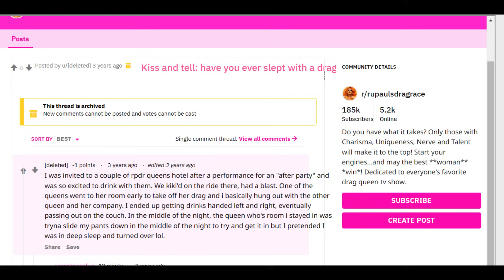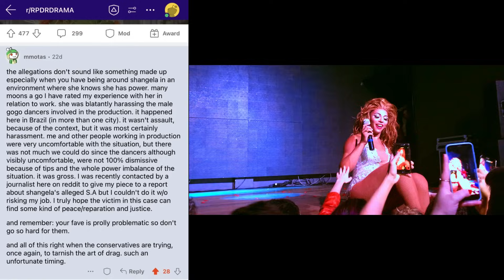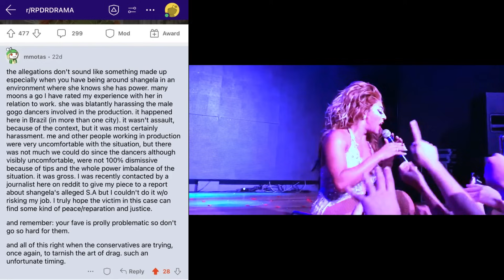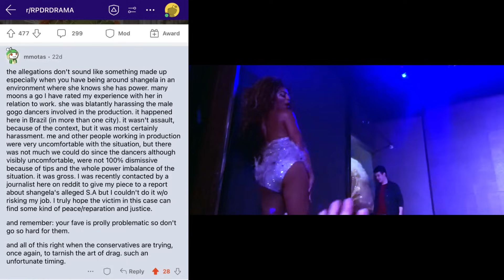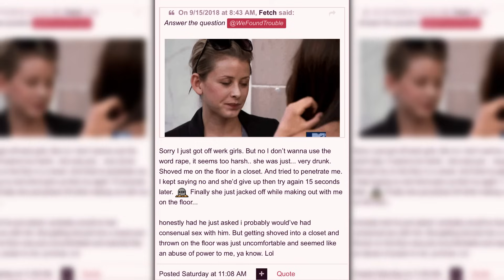TODOS los ESCÁNDALOS de SHANGELA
En esta ocasión te presentamos una investigación especial donde recordamos todos los escándalos de Shangela, concursante de las temporadas 2 y 3 de RuPaul's Drag Race, así como del All Stars 3.

Shangela ha sido acusada de abuso y acoso sexual en múltiples ocasiones y en diversos países, y dichas denuncias públicas van desde otras concursantes de Drag Race, hasta bailarines, miembros de producción y fanáticos del show.

En el video te podrás enterar de todas y cada una de las veces en las que Shangela Laquifa Wadley ha sido denunciada, además de las repercusiones que ha tenido en su carrera tanto en producciones relacionadas con RuPaul's Drag Race, así como en We Are Here de HBO y realities de Disney, como Dancing With The Stars y otros.

Las donaciones son siempre apreciadas, por lo que si gustas donarnos algo puedes hacerlo por PayPal en el siguient- e enlace

Aquí te compartimos los enlaces a las distintas acusaciones públicas hacia Shangela:
- Artículo sobre denuncia de miembro del Staff de We Are